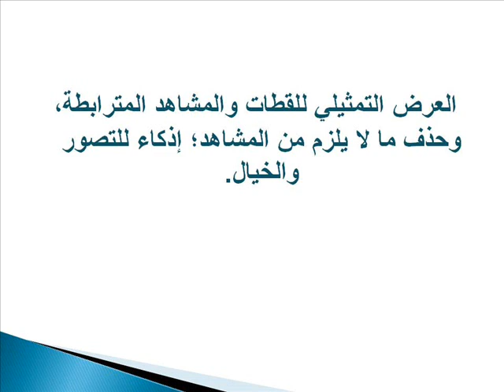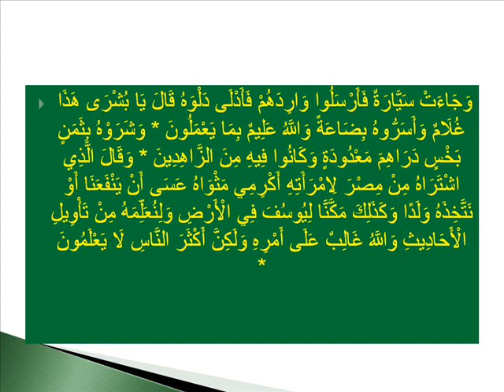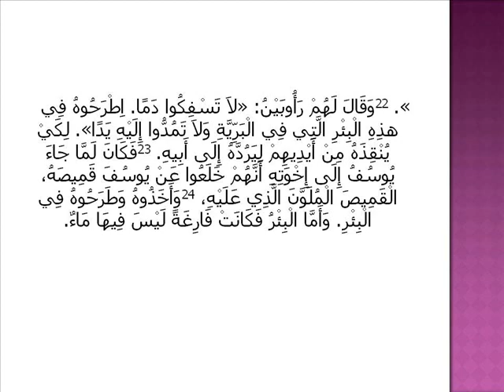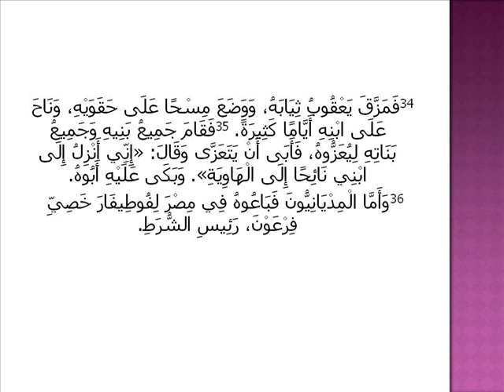كلام الله وكلام البشر في قصة يوسف عليه السلام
الحلقة الأولى - تقديم ويوسف الغلام
بين القرآن والكتاب المقدس لليهود والنصارى